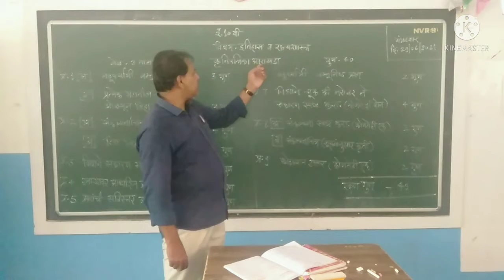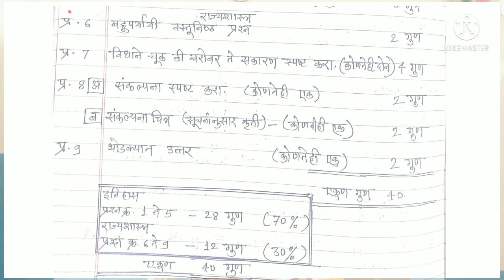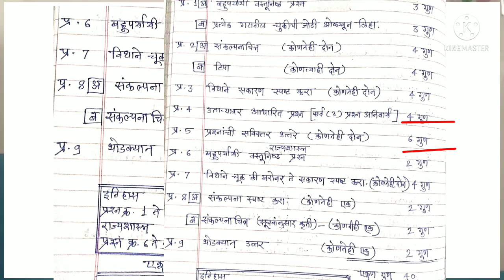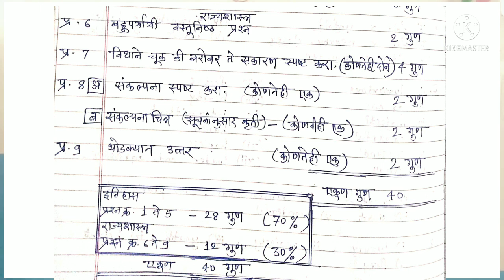इ 10 वी । विषय - इतिहास व राज्यशास्त्र । कृतीपत्रिका आराखडा